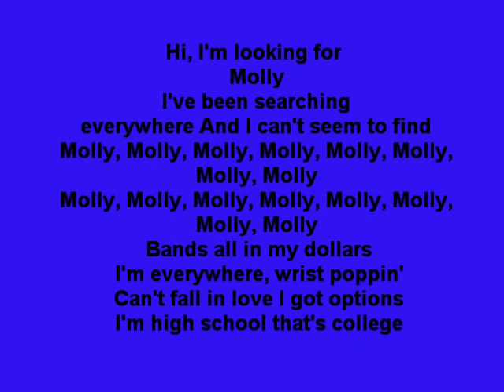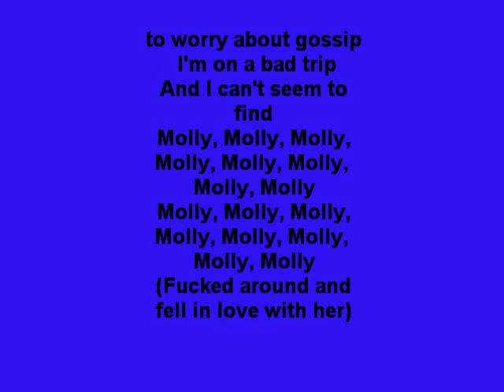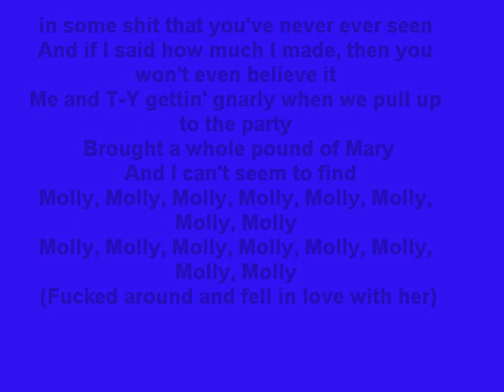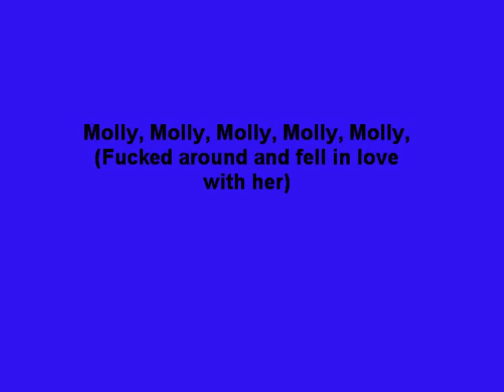Molly - Tyga feat. Wiz Khalifa & Cedric Gervais